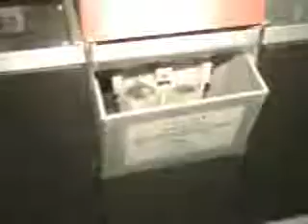United Technology Packard Oxidizer Model 306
United technology, Packard Oxidizer Model 306, Liquid Scintillation Component, burns sample containing C14 or H3, Collects the gas separately to reduce the need for correction factor,